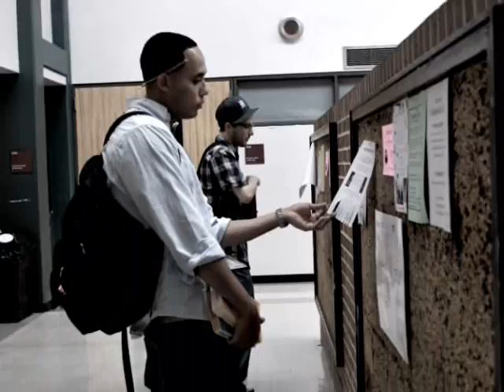Progress Report - Wake Up (The British Knights Remix)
We wanted to start you off with just a taste before we share the full project with you so you can get the 3-song single off iTunes for just $2.97. We did this for a couple reasons. For one, we wanted to give you a low ticket item for you to be able to support us. We know times are rough all around so we ain't trying to break your backs out here. Also, and more importantly we want to take our time with you, the listener. Too often I feel cats are flooding the market with song after song devaluing themselves and the music as a whole. We want to take our time with it and give you the opportunity to digest our music slowly. We promise not to treat our music as a dime a dozen if you do as well. Of course immediately after this we're gonna hit you with mixtape after mixtape because I just can't sit on all this hot fire sen. You know it's all sweet 16′s from here on out. lol. jk (i hope). So without further ado, click the link to jump to iTunes and support the movement. If you could rate it as well to show these cats what they're missing if they don't cop it would be greatly appreciated.

If you share this video, favorite it, or spread the message about us in any way shape or form we will send you a link to a free mixtape (and we mean mixtape in the golden era usage of the word...all original beats and songs). We'll work on the honors system with this.